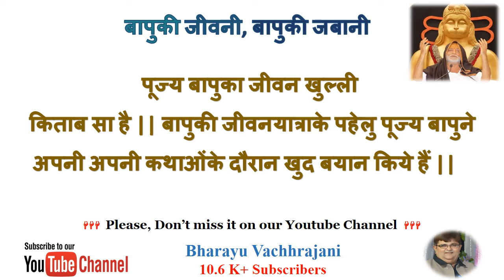Bhadrayu || बापुकी जीवनी, बापुकी जबानी || (४२) : प्रति शुक्रवार || सत्य-प्रेम-करुणा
आजका मोती:: || सत्य-प्रेम-करुणा ||

पूज्य श्री मोरारीबापु के जीवनका एक एक नया कदम ::
अगली महाशिवरात्रि तक ::

|| आओ, बापू की वाणी में बापू को जानें ||
|| अमृत वर्ष प्रिय हो ||

भद्रायु का प्रणाम-जय सियाराम

महाशिवरात्रि २१ फरवरी, २०२०::
पूज्य बापुके पचहत्तर वर्ष प्रवेश के उपलक्ष्य में  एक साप्ताहिक विडिओ श्रेणी "बापुकी जीवनी, बापुकी जबानी ||
पूज्य बापुका जीवन खुल्ली किताब सा है || वर्गशिक्षक से लेकर श्लोकशिक्षक की बापुकी जीवनयात्राके पहेलु पूज्य बापुने अपनी अपनी कथाओंके दौरान खुद बयान किये हैं ||  यही पहलुओंको व्यासपीठप्रेमीओ  तक पहुंचाने के मंगल - उदेश्यसे पूज्य बापुके अनुग्रह से पेश की जानेवाली श्रेणीका original source तो श्री चित्रकुटधाम ट्रस्ट, तलगाजरडा और संगीतनी दुनिया, महुवा हैं || हम पूरे आदरसे उनके सौजन्यके लिए हमारी  कृतज्ञता व्यक्त करते हैं |
पूज्य बापु  के श्री चरणोंमे प्रेम प्रणाम अर्पण करके सबको जय सियाराम कहकर प्रार्थना करते हैं कि ||अमृत वर्ष प्रिय हो || भद्रायु

 Our Special thanks to SHREE CHITRAKUTDHAM TRUST  & SANGEETNI DUNIYA
Copyright :
SHREE CHITRAKUTDHAM TRUST

Bhadrayu Vachhrajani